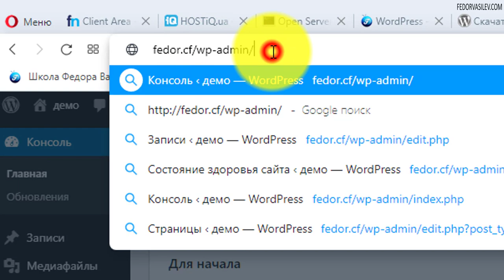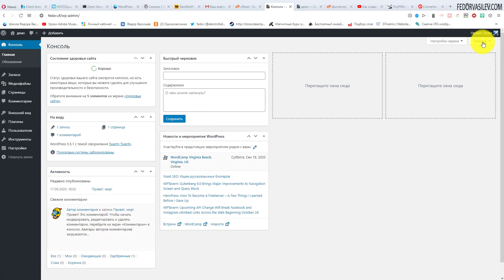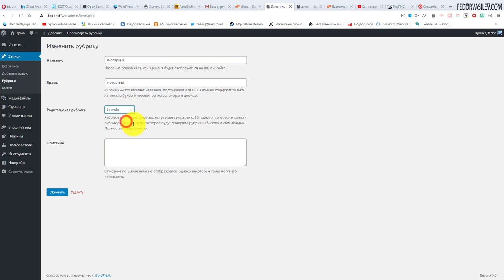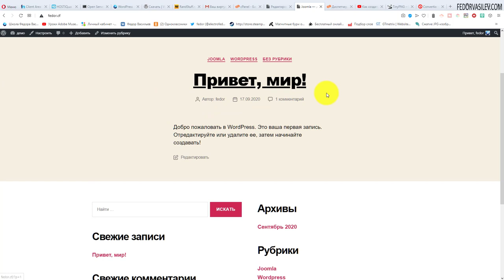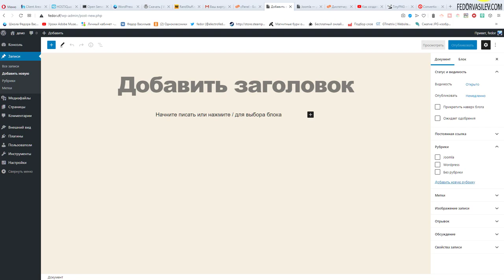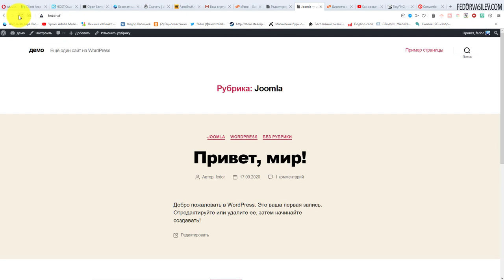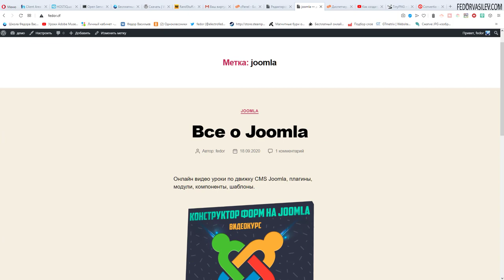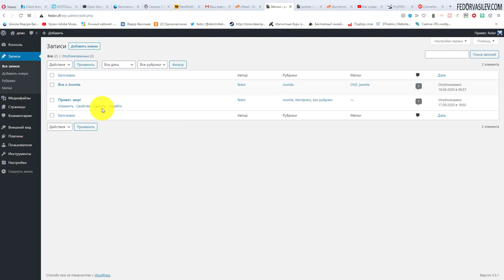4 ЗАПИСИ И РУБРИКИ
В этом видео вы узнаете что такое записи и рубрики, как их создавать.